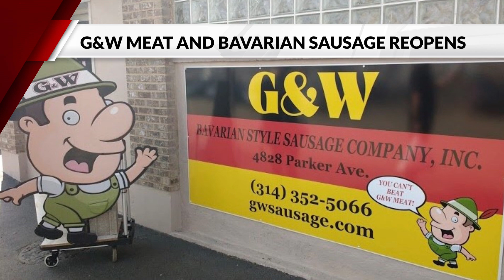G&W Bavarian Sausage Company reopened after misunderstanding with health department